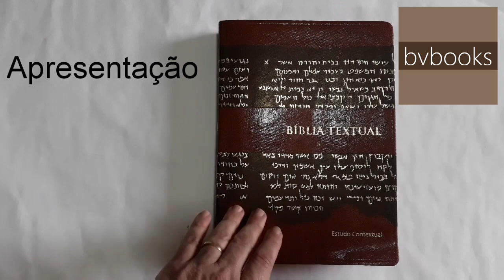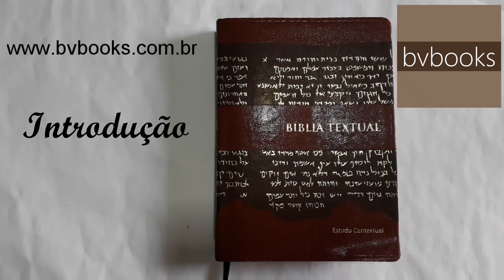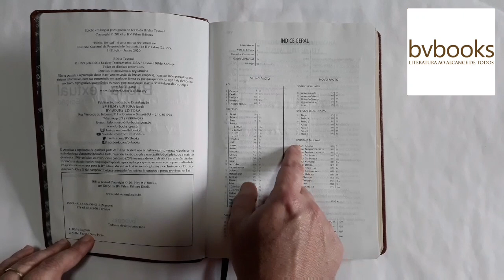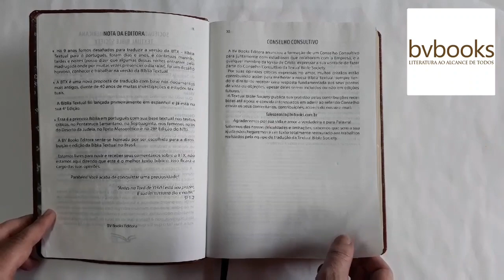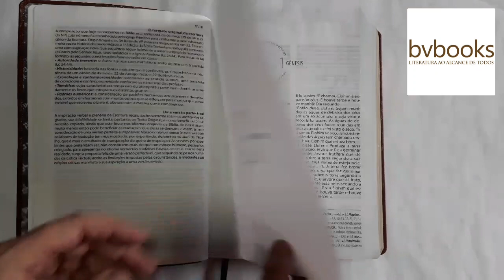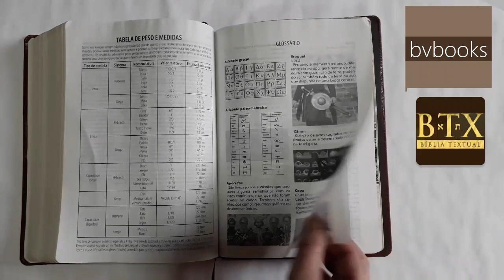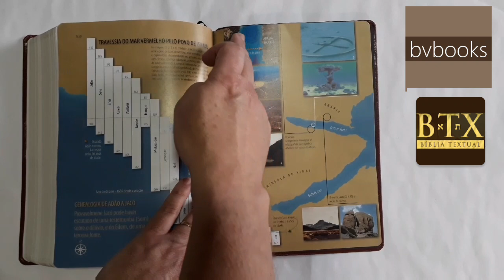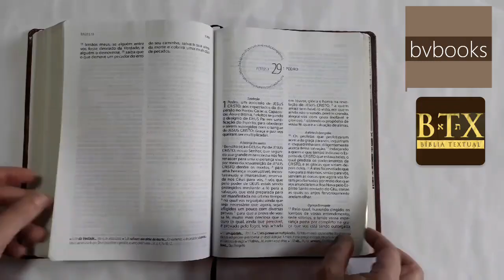Biblia Textual - BTX- BV BOOKS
Seja um apoiador do nosso canal com R$ 2 reais ou +, segue link abaixo:

Compre sua BTX aqui e ajude nosso canal:

Bíblia Textual Estudo Contextual - Marrom

Bíblia Textual Estudo Contextual -preta

Documentário sobre a Bíblia Textual

Esta edição constitui a contribuição mais significativa para a restauração do texto sagrado, particularmente no que diz respeito ao texto hebraico do Velho Pacto.
Seu formato é apresentado sob o mesmo layout e sequência usados pelos apóstolos e pela Igreja Primitiva no primeiro século de nossa era.

A Bíblia Textual é baseada no melhor texto crítico disponível, de acordo com os avanços da Bíblia Hebraica Crítica, avaliados de acordo com as quatro principais testemunhas que são: o Texto Massorético, o Pentateuco Sumaritano, a Septuaginta e os manuscritos do deserto de Judéia. E para o Novo Pacto, a vigésima oitava edição do Novo Testamento Grego.

A primeira Edição foi realizada sob a disciplina insuperável da Tradução Contextual, que expressa, não o que o Sagrado Autor poderia ter dito, com alguma inclusão ou alteração no texto de um editor, mas o que Ele diz em hebraico, aramaico e grego.

Beneficiada pelas mais recentes descobertas em arqueologia, pela tecnologia de computador aplicada aos manuscritos e pelo avanço dos estudos bíblicos, a Bíblia Contextual é um instrumento extraordinário para explorar as profundezas da Palavra de Deus.

Através de seu texto, esta edição inclui mais de 12.000 notas de rodapé, além de material competente para a seção de Notas Especiais, estendido a mais de 300 notas de interesse exegético e teológico.